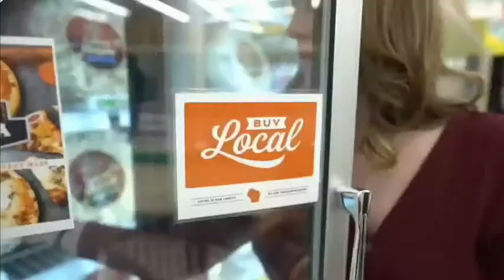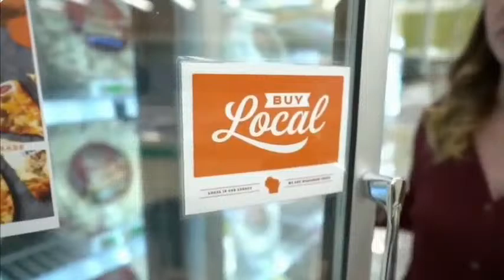True North vs. Hometown Hockey Youth Elite League 2014s - Andover 5:20PM